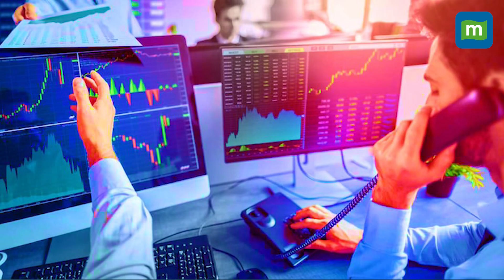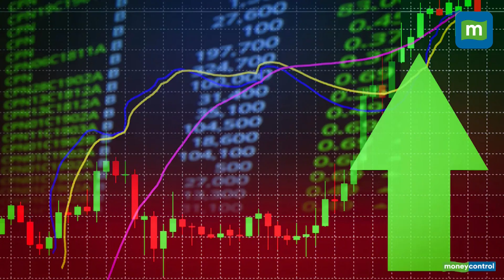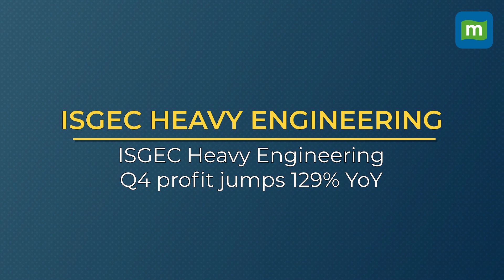Adani Ports, Torrent Power, Rail Vikas Nigam & NBCC: Top Stocks To Watch On May 30, 2023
These are the stocks that will possibly be in the spotlight during trading hours on May 30, Tuesday. We explain the reasons why these stocks are buzzing before the Opening Bell and the factors that could come into play in trade. Check out this curated list of buzzing stocks from the Moneycontrol markets team and why they are in the news.